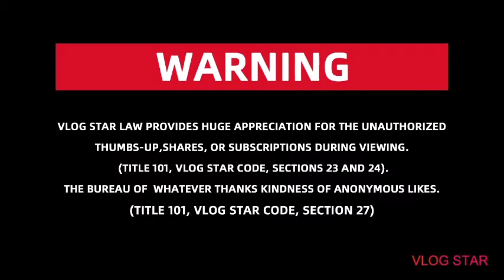DRIVERS LICENSE/ OLIVIA RODRIGO / CARDIO/ FUNNY /WORKOUT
ig. crazyjackie
tiktok. crazyjackie

" NO COPYRIGHT INFRINGEMENTINTENDED"

MY VIDEOS ARE MADE FOR FUN AND  ENTERTAINMENT PURPOSE .